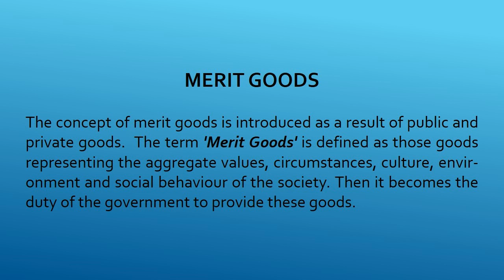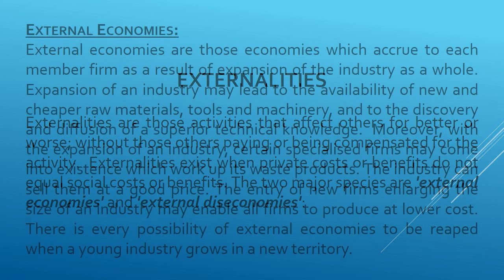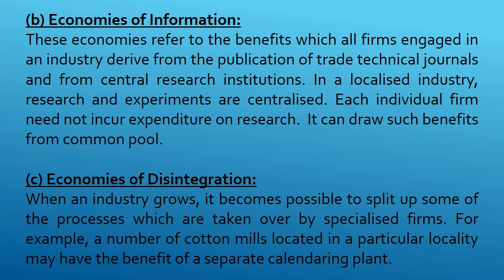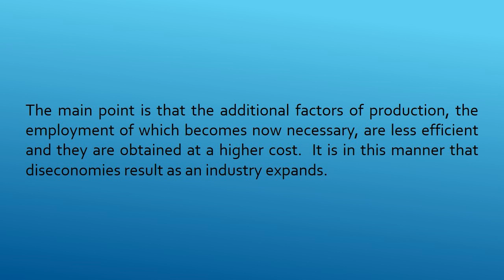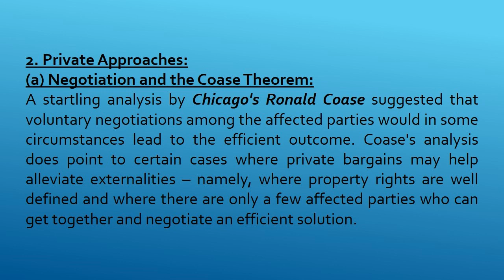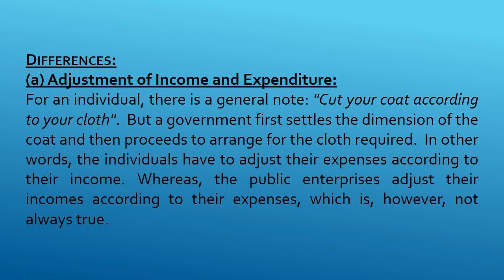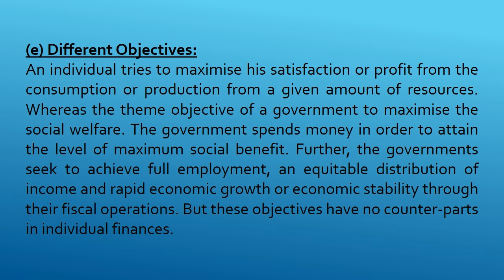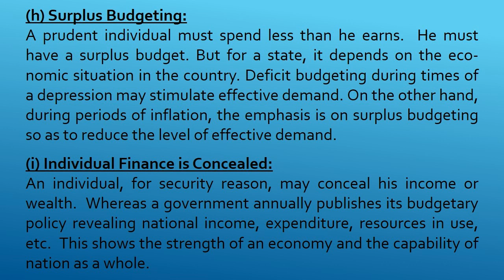Merit Goods, Externalities, and Public & Private Finance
MERIT GOODS                    0:03

EXTERNALITIES                 1:38
   ●    External economies
         o    Economies of concentration
         o    Economies of information
         o    Economies of disintegration
   ●    External diseconomies
   ●    Policies to correct externalities
         o    Government programmes
               ■    Direct controls
               ■    Market solution
         o    Private approaches
               ■    Negotiation and the Coase theorem
               ■    Liability rules

PUBLIC FINANCE AND PRIVATE FINANCE           8:20
   ●    Similarities
   ●    Differences

Study Notes for the Economics subjects of Master of Arts, Karachi University, B.A., B.Com, BBA, MBA, B.Sc, M.Sc, ICAP, ICMAP, PIPFA, Punjab University, private universities, etc.

To DOWNLOAD these study notes for free in PDF form,

Established since 2005. We are providing study notes on Economics for the students of M.A. University of Karachi absolutely free.

Study Notes are available on this WEBSITE on the following subjects:
Micro economics, macroeconomics, development economics, economics of planning, national income accounting, management economics, public finance, statistics